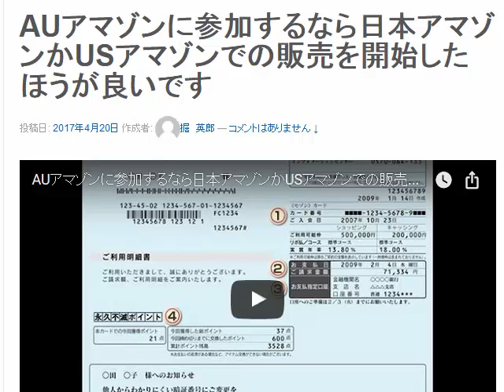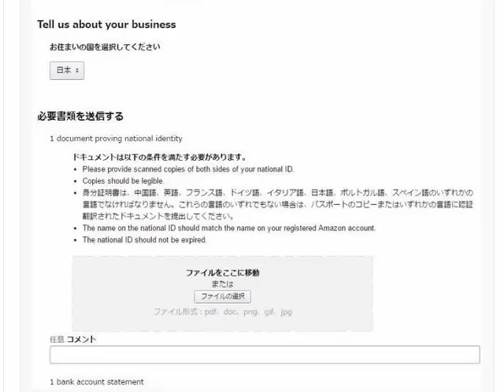Amazonマーケットプレイス「詐欺業者」の目的